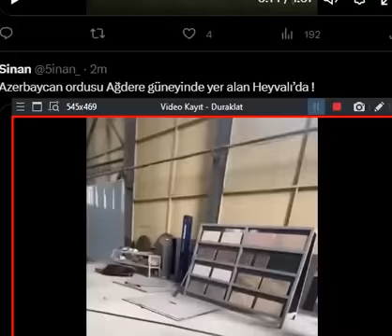ŞANLI AZERBACYAN ORDUSU HANKENDİ YOLUNDA 2 BÖLGEY,İ ALDI İLELRİYORUZ 2 KM KALDI